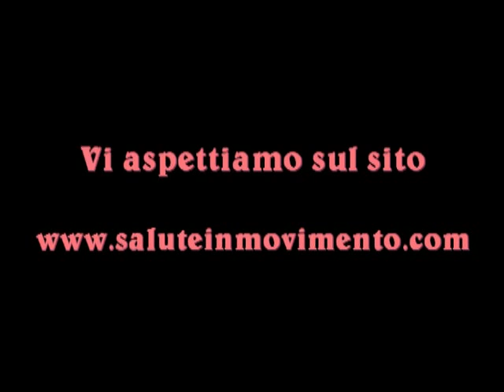Herpes - I Rimedi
Il virus dell'herpes compare principalmente quando le nostre difese immunitarie sono basse. Ma non solo... Vediamo insieme alcuni rimedi efficaci.